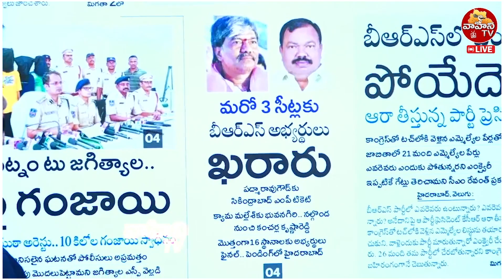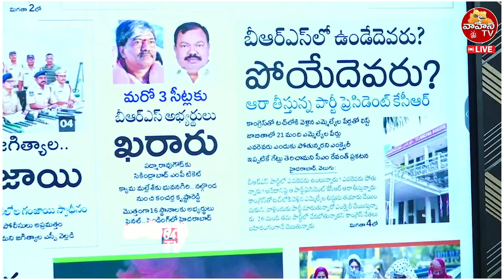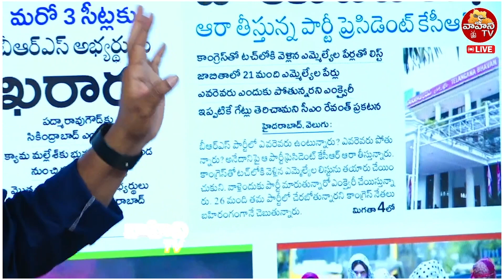కేసీఆర్ చేతిలో బీఆర్ఎస్ జంపింగ్ లిస్ట్..| BRS MLAs who will join the Congress | KCR | Vahini Tv